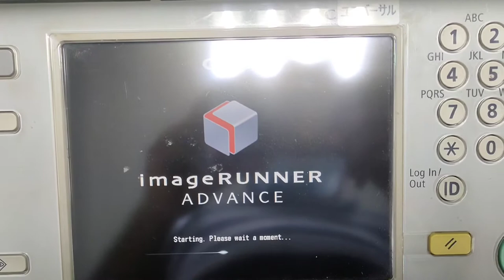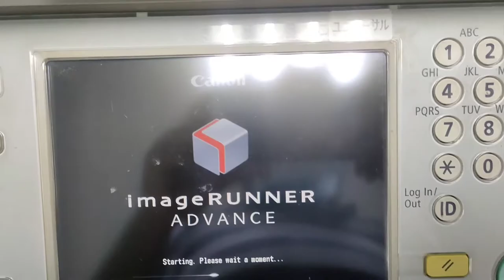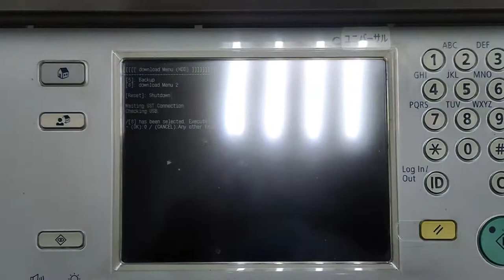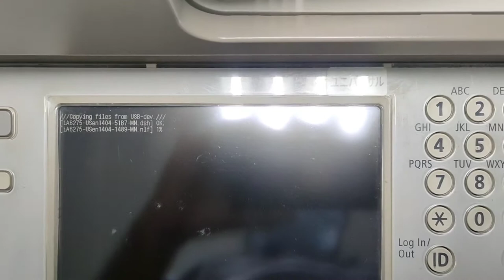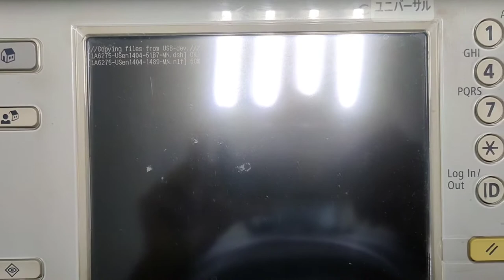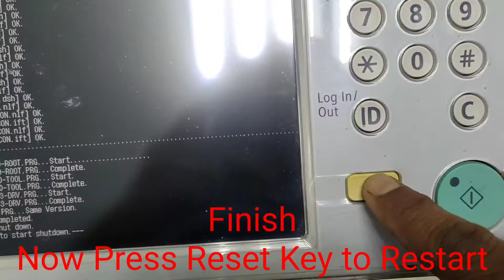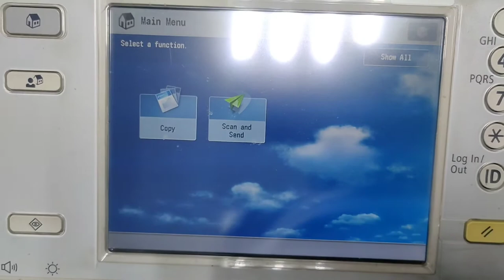Canon Ir Advance Error E0000602-1111 How to Repair|How to upgrade Firmware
Canon Ir Advance Error E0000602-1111 How to Repair

Copier Tech

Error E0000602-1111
# canon Error E602_1111